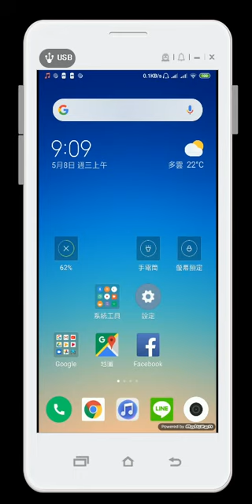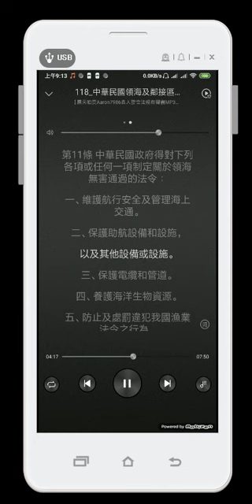118 中華民國領海及鄰接區法 用手機背法規有聲書mp3 背法律條文 聽歌時有動態歌詞(法律條文)同步顯示於手機平版電腦的螢幕 螢幕關閉時可當背景音樂聽 逐條朗讀詞曲同步 不用4G/5G/WiFi連網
謝謝。

用手機背法規有聲書mp3

背法律條文 聽歌時有動態歌詞(法律條文)同步顯示於手機/平版/電腦/筆電的螢幕

不用4G/5G/WiFi連網 不需網路 播放時不會lag延遲 手機/平板/電腦/筆電皆可播放

螢幕關閉時可當背景音樂聽 逐條朗讀、詞曲同步

帶字幕lrc檔 法規的(編、章、節、款、目)與(條、項、款、目)皆經過排版處理，排列整齊，可讀性高

按篇、章、節分段製作，該法規有幾個篇、章、節就有幾個對應的mp3檔以方便聆聽、記憶和切換

法規有聲書mp3提供1年的完美保固，若有修法1年內可免費更新但買家仍需支付光碟燒錄與寄送的費用。

新版本法規有聲書mp3的字幕會

1加入條號後的(括號)說明此條文的目地
2將法規中文條號一二三四全部改為數字條號1234。ex:證交法第一百五十七條之一第一項第二款 (修改為) 證交法第157條之1第1項第2款
3加入項次符號①②③④符號
4斷句清楚，以條、項、款、目結尾的句號為換行。(舊版的法規是以逗號、句號換行)
5並將版權宣告"露天拍賣Aaron7986"移到最後

例➊-民法

--新版本法規有聲書mp3的字幕---

第3條 (使用文字之原則)
①依法律之規定，有使用文字之必要者，得不由本人自寫，但必須親自簽名。
②如有用印章代簽名者，其蓋章與簽名生同等之效力。
③如以指印、十字或其他符號代簽名者，在文件上，經2人簽名證明，亦與簽名生同等之效力。

---舊版本法規有聲書mp3的字幕---

第3條 依法律之規定，
有使用文字之必要者，
得不由本人自寫，
但必須親自簽名。
如有用印章代簽名者，
其蓋章與簽名生同等之效力。
如以指印、十字或其他符號代簽名者，
在文件上，
經二人簽名證明，
亦與簽名生同等之效力。

例❷-刑事訴訟法

第101條之1 (羈押－要件)
①被告經法官訊問後，認為犯下列各款之罪，其嫌疑重大，有事實足認為有反覆實施同一犯罪之虞，而有羈押之必要者，得羈押之：
1、刑法第174條第1項、第2項、第4項、第175條第1項、第2項之放火罪、第176條之準放火罪。
2、刑法第221條之強制性交罪、第224條之強制猥褻罪、第224條之1之加重強制猥褻罪、第225條之乘機性交猥褻罪、第227條之與幼年男女性交或猥褻罪、第277條第1項之傷害罪。但其須告訴乃論，而未經告訴或其告訴已經撤回或已逾告訴期間者，不在此限。
3、刑法第302條之妨害自由罪。
4、刑法第304條之強制罪、第305條之恐嚇危害安全罪。
5、刑法第320條、第321條之竊盜罪。
6、刑法第325條、第326條之搶奪罪。
7、刑法第339條、第339條之3之詐欺罪。
8、刑法第346條之恐嚇取財罪。
②前條第2項、第3項之規定，於前項情形準用之。

第101-1條 被告經法官訊問後，
認為犯下列各款之罪，
其嫌疑重大，
有事實足認為有反覆實施同一犯罪之虞，
而有羈押之必要者，
得羈押之：
一、刑法第一百七十四條第一項、第二項、第四項、第一百七十五條第一項、第二項之放火罪、第一百七十六條之準放火罪。
二、刑法第二百二十一條之強制性交罪、第二百二十四條之強制猥褻罪、第二百二十四條之一之加重強制猥褻罪、第二百二十五條之乘機性交猥褻罪、第二百二十七條之與幼年男女性交或猥褻罪、第二百七十七條第一項之傷害罪。
但其須告訴乃論，
而未經告訴或其告訴已經撤回或已逾告訴期間者，
不在此限。
三、刑法第三百零二條之妨害自由罪。
四、刑法第三百零四條之強制罪、第三百零五條之恐嚇危害安全罪。
五、刑法第三百二十條、第三百二十一條之竊盜罪。
六、刑法第三百二十五條、第三百二十六條之搶奪罪。
七、刑法第三百三十九條、第三百三十九條之三之詐欺罪。
八、刑法第三百四十六條之恐嚇取財罪。
前條第二項、第三項之規定，
於前項情形準用之。

例❸-刑法

第2條 (從舊從輕主義)
①行為後法律有變更者，適用行為時之法律。但行為後之法律有利於行為人者，適用最有利於行為人之法律。
②沒收、非拘束人身自由之保安處分適用裁判時之法律。
③處罰或保安處分之裁判確定後，未執行或執行未完畢，而法律有變更，不處罰其行為或不施以保安處分者，免其刑或保安處分之執行。

第2條 行為後法律有變更者，
適用行為時之法律。
但行為後之法律有利於行為人者，
適用最有利於行為人之法律。
沒收、非拘束人身自由之保安處分適用裁判時之法律。
處罰或保安處分之裁判確定後，
未執行或執行未完畢，
而法律有變更，
不處罰其行為或不施以保安處分者，
免其刑或保安處分之執行。

例❹-刑法

第5條 (保護主義、世界主義－國外犯罪之適用)
本法於凡在中華民國領域外犯下列各罪者，適用之：
1、內亂罪。
2、外患罪。
3、第135條、第136條及第138條之妨害公務罪。
4、第185條之1及第185條之2之公共危險罪。
5、偽造貨幣罪。
6、第201條至第202條之偽造有價證券罪。
7、第211條、第214條、第218條及第216條行使第211條、第213條、第214條文書之偽造文書罪。
8、毒品罪。但施用毒品及持有毒品、種子、施用毒品器具罪，不在此限。
9、第296條及第296條之1之妨害自由罪。
10、第333條及第334條之海盜罪。
11、第339條之4之加重詐欺罪。

第5條 本法於凡在中華民國領域外犯下列各罪者，
適用之：
一、內亂罪。
二、外患罪。
三、第一百三十五條、第一百三十六條及第一百三十八條之妨害公務罪。
四、第一百八十五條之一及第一百八十五條之二之公共危險罪。
五、偽造貨幣罪。
六、第二百零一條至第二百零二條之偽造有價證券罪。
七、第二百十一條、第二百十四條、第二百十八條及第二百十六條行使第二百十一條、第二百十三條、第二百十四條文書之偽造文書罪。
八、毒品罪。
但施用毒品及持有毒品、種子、施用毒品器具罪，
不在此限。
九、第二百九十六條及第二百九十六條之一之妨害自由罪。
十、第三百三十三條及第三百三十四條之海盜罪。
十一、第三百三十九條之四之加重詐欺罪。

例❺-所得稅法

第126條 (施行日)
①本法自公布日施行。但本法中華民國94年12月28日修正公布之第17條規定，自94年1月1日施行；97年1月2日修正公布之第14條第1項第9類規定，自97年1月1日施行；97年12月26日修正公布之第17條規定，自97年1月1日施行。98年5月27日修正公布之第5條第2項及99年6月15日修正公布之同條第5項規定，自99年度施行。100年1月19日修正公布之第4條第1項第1款、第2款及第17條第1項第1款第4目規定，自101年1月1日施行。101年8月8日修正公布之條文，自102年1月1日施行。104年6月24日修正公布之條文，自105年1月1日施行。104年12月2日修正公布之條文，自105年1月1日施行。108年7月1日修正之條文，自108年1月1日施行。
②本法中華民國90年6月13日修正公布之條文、103年1月8日修正公布之條文及105年7月27日修正公布之條文施行日期，由行政院定之；103年6月4日修正公布之條文，除第66條之4、第66條之6及第73條之2自104年1月1日施行外，其餘條文自104年度施行。
③本法中華民國107年2月7日修正公布之條文，自107年1月1日施行。但第5條、第66條之9、第71條、第75條、第79條、第108條及第110條，自107年度施行，第73條之2自108年1月1日施行。

第126條 本法自公布日施行。
但本法中華民國九十四年十二月二十八日修正公布之第十七條規定，
自九十四年一月一日施行；九十七年一月二日修正公布之第十四條第一項第九類規定，
自九十七年一月一日施行；九十七年十二月二十六日修正公布之第十七條規定，
自九十七年一月一日施行。
九十八年五月二十七日修正公布之第五條第二項及九十九年六月十五日修正公布之同條第五項規定，
自九十九年度施行。
一百年一月十九日修正公布之第四條第一項第一款、第二款及第十七條第一項第一款第四目規定，
自一百零一年一月一日施行。
一百零一年八月八日修正公布之條文，
自一百零二年一月一日施行。
一百零四年六月二十四日修正公布之條文，
自一百零五年一月一日施行。
一百零四年十二月二日修正公布之條文，
一百零八年七月一日修正之條文，
自一百零八年一月一日施行。
本法中華民國九十年六月十三日修正公布之條文、一百零三年一月八日修正公布之條文及一百零五年七月二十七日修正公布之條文施行日期，
由行政院定之；一百零三年六月四日修正公布之條文，
除第六十六條之四、第六十六條之六及第七十三條之二自一百零四年一月一日施行外，
其餘條文自一百零四年度施行。
本法中華民國一百零七年二月七日修正公布之條文，
自一百零七年一月一日施行。
但第五條、第六十六條之九、第七十一條、第七十五條、第七十九條、第一百零八條及第一百十條，
自一百零七年度施行，
第七十三條之二自一百零八年一月一日施行。

例❻-民事訴訟法

第77條之22(併案請求賠償人裁判費之徵收)
①依第44條之2請求賠償之人，其裁判費超過新臺幣60萬元部分暫免徵收。
②依第44條之3規定請求者，免徵裁判費。
③依第1項或其他法律規定暫免徵收之裁判費，第一審法院應於該事件確定後，依職權裁定向負擔訴訟費用之一造徵收之。

第77-22條 依第四十四條之二請求賠償之人，
其裁判費超過新臺幣六十萬元部分暫免徵收。
依第四十四條之三規定請求者，
免徵裁判費。
依第一項或其他法律規定暫免徵收之裁判費，
第一審法院應於該事件確定後，
依職權裁定向負擔訴訟費用之一造徵收之。